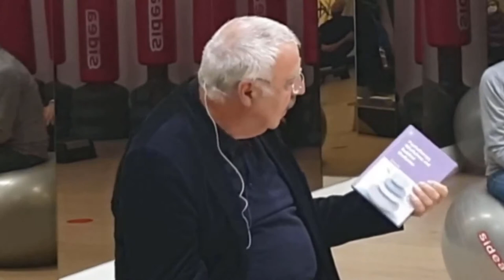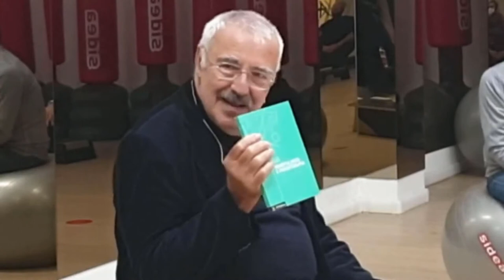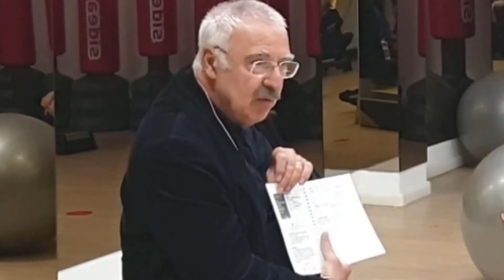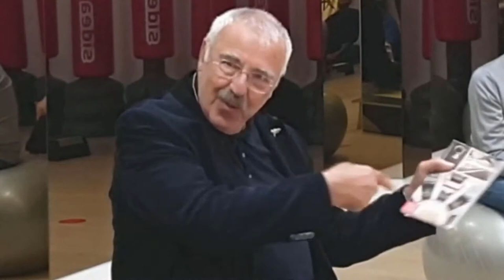MEDITAZIONE o MINDFULNESS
Seria pratica con radici nelle scritture e nella pratica del Buddhismo, o costrutto delle scienze cognitive divenuto una sorta di spiritualità capitalistica e consumistica ?